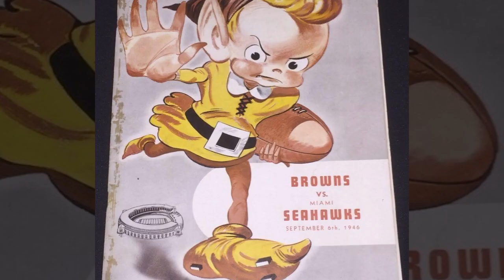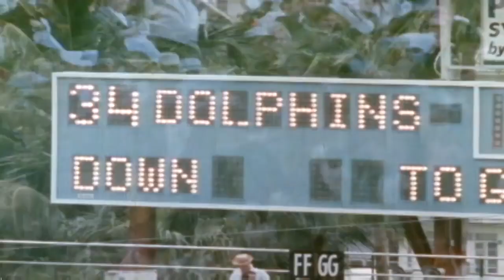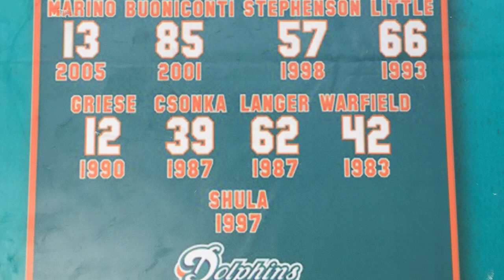🔴NFL EQUIPOS: TODO lo que tienes que SABER sobre: ✅ LOS MIAMI DOLPHINS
En este video hablamos de TODO lo relacionado con los MIAMI DOLPHINS ¿Ya eres fan o apenas buscas equipo?